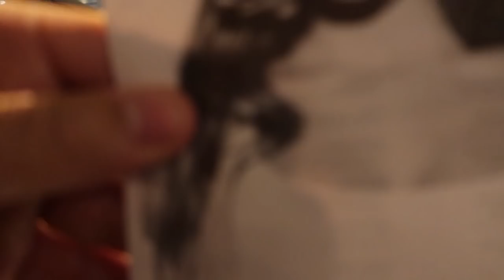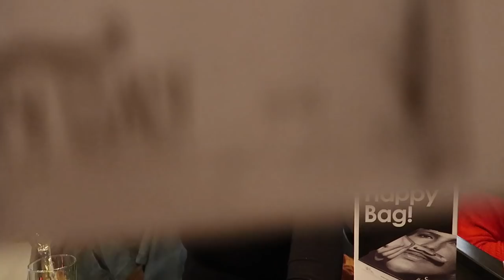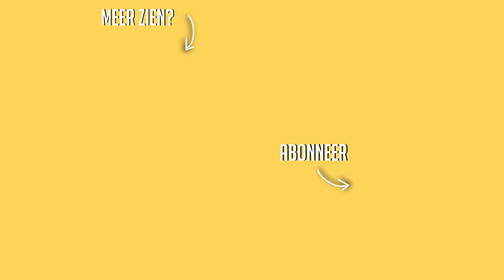Leuke dagen met beste vriendinnetje ☆ WEEKVLOG No. 166